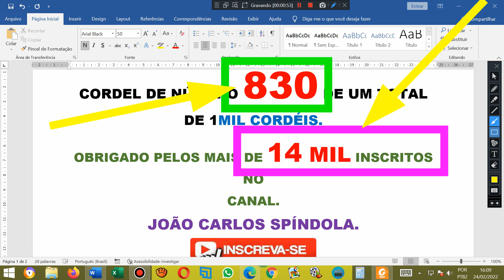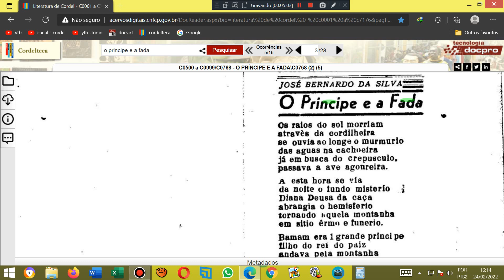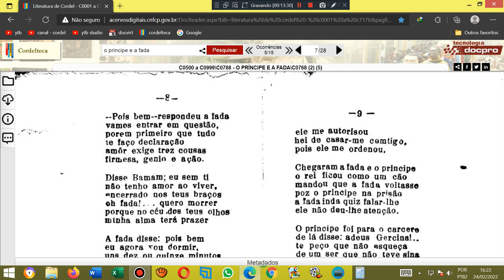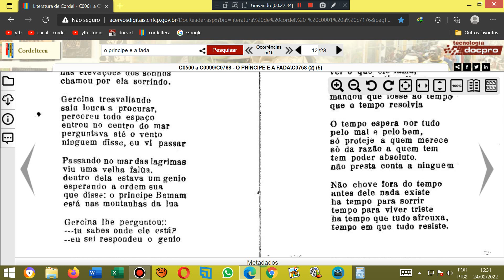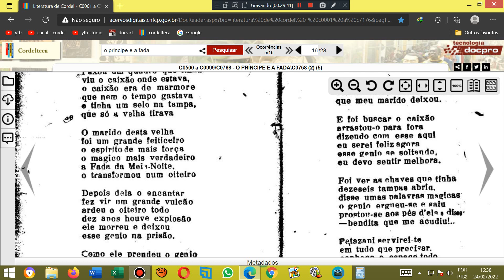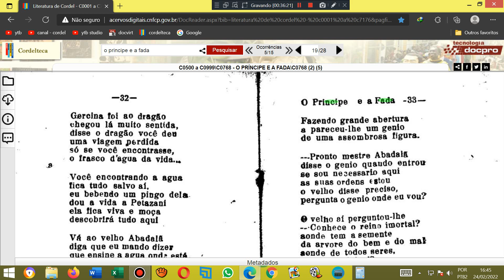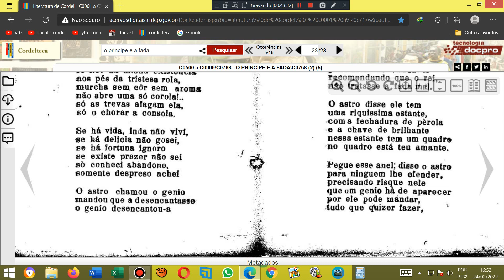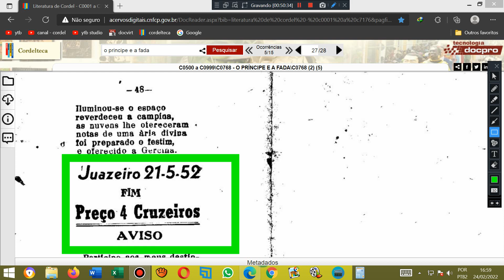O príncipe e a fada. Literatura de cordel. Gercina e Bamam. Folhetos romances literatura de cordel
AGÊNCIA 2715
OPÇÃO 013

Cordel: O príncipe e a fada. Literatura de cordel. Gercina e Bamam. Folhetos romances literatura de cordel
Autor ou proprietário: Leandro Gomes de Barros/João Martins de Athayde/José Bernardo da Silva